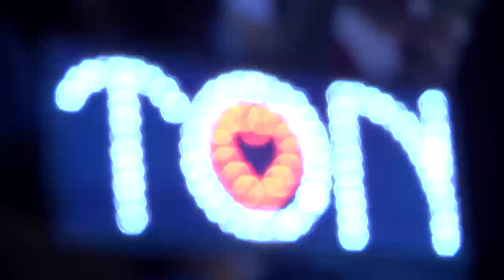Five Live Fresh โชว์ครบรอบ 13 ปี | เพลง รู้ยัง / ต้น ธนษิต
รายการ Five Live Fresh
ทุกวันจันทร์-วันศุกร์ 17.00 น. - 19.00 น. ทาง Bang Channel